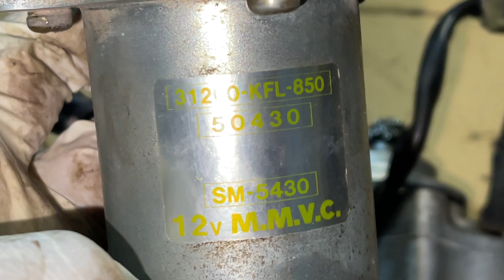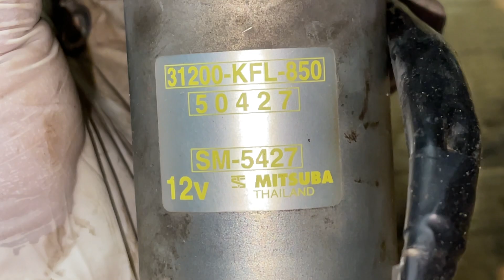Rã Máy FU1 date 1999 🐅 VIP 💰Giá : Trên Video 📲 ( Hậu )